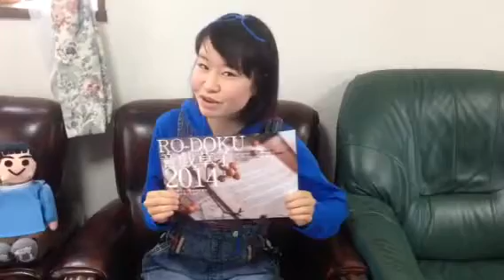MIKUchannel Vol.69 【青海♪】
◆TimelyOffice◆